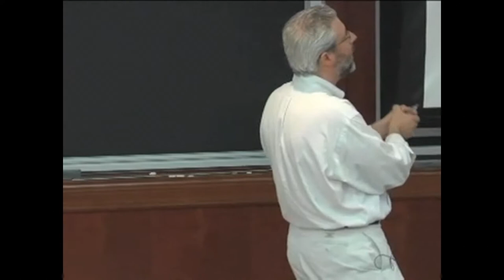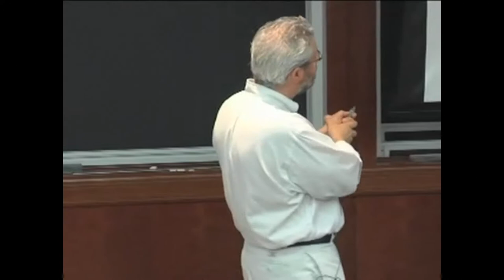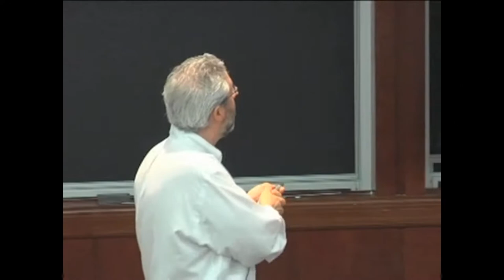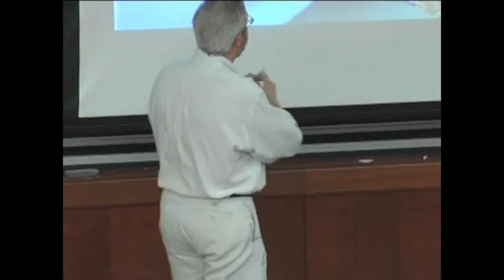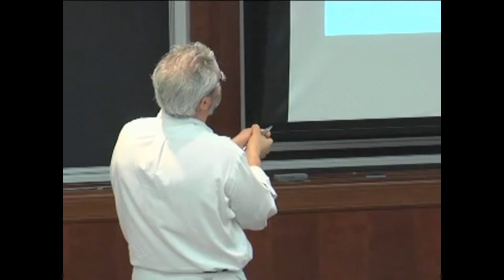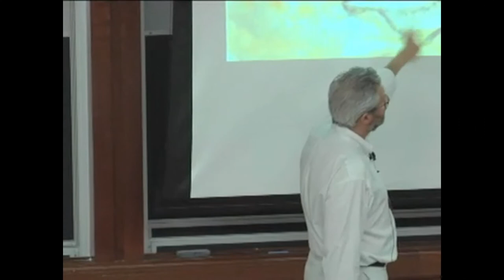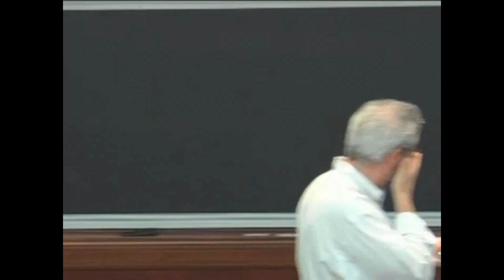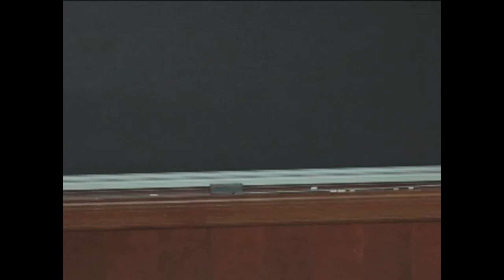UnCommon Core | Neil Shubin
Neil Shubin talks about evolutionary biology and his upcoming book.